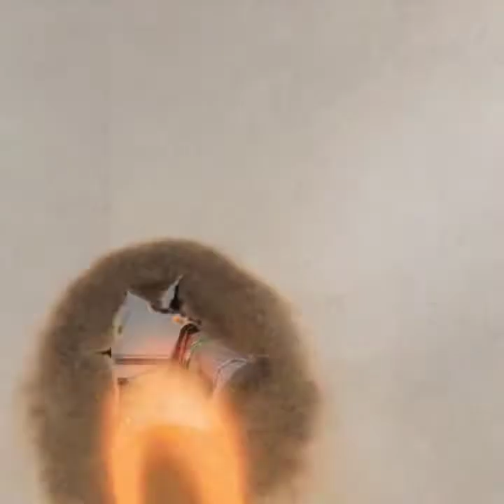September 15, 2021